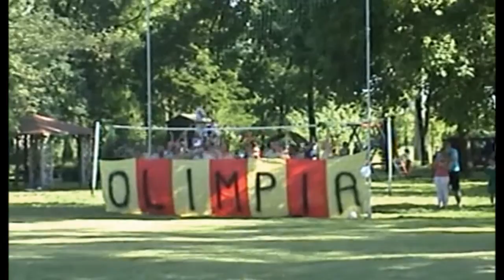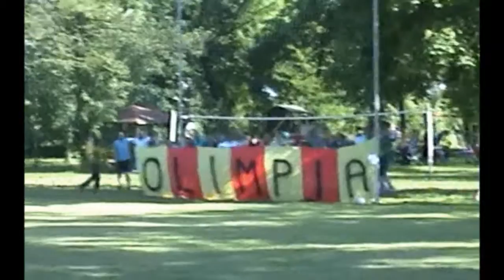Doping kibiców Olimpii w Suchym Dworze